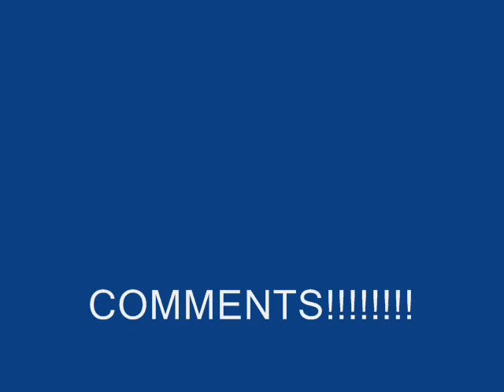TiK ToK - Ke$ha - Ryker, Ralph, Ren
WE'RE BACK BABY :) Ryk, Ralph and Ren embark on yet ANOTHER epic quest.. Anyone wana party??? Let us know :)